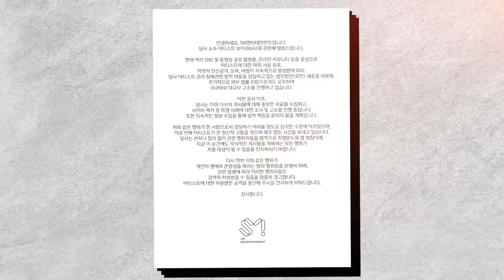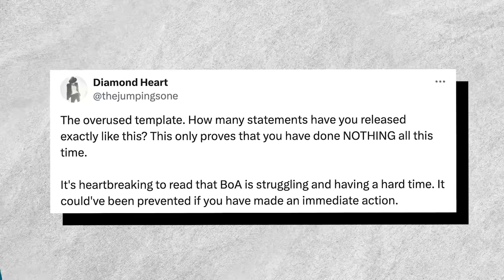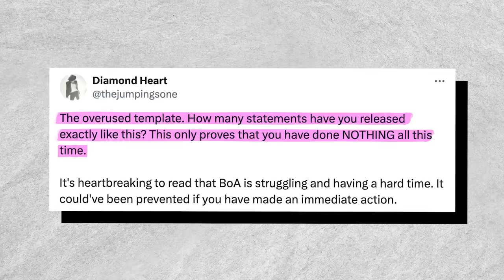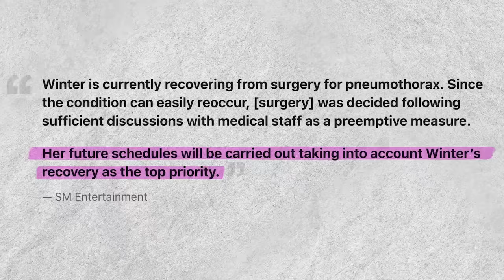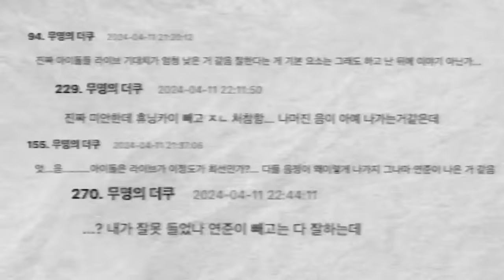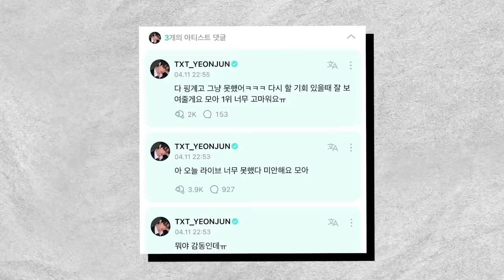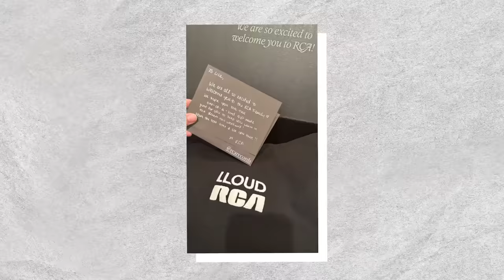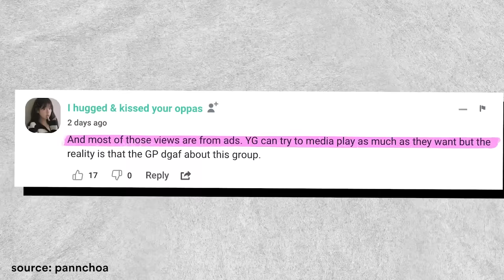YG accused of lying about BABYMONSTER, BP's Lisa teases new solo music, TXT’s Yeonjun apologizes!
YG has been accused of continuously setting up Babymonster and lying about their latest release. Blackpink's Lisa teased new music in a mysterious post and she also launched a new website after signing a new deal with RCA Records. On top of it all, TXT's Yeonjun issued an apology for a not-so-great encore stage.